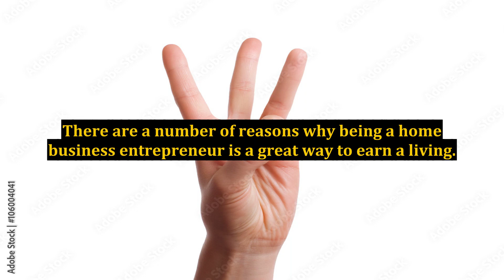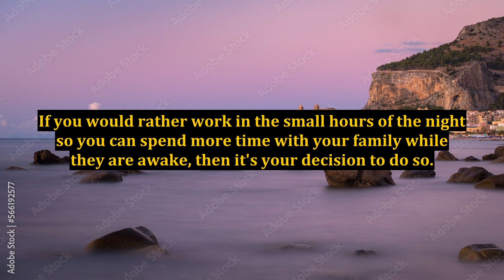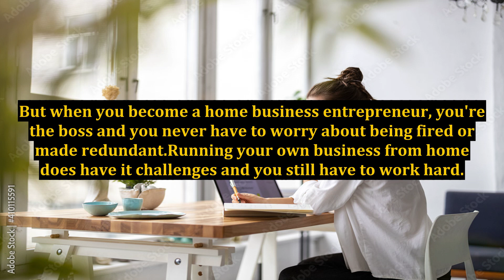The Life Of A Home Based Business Entrepreneur